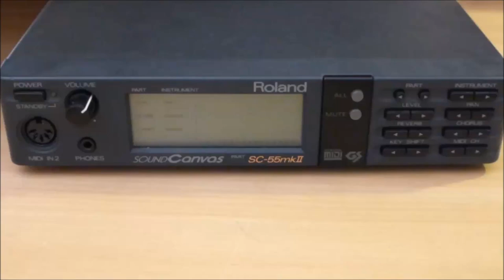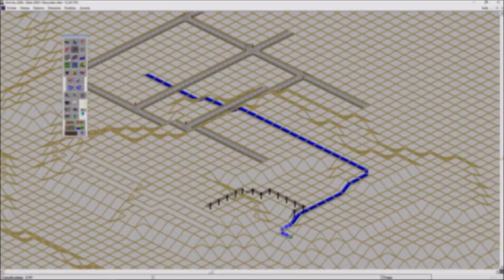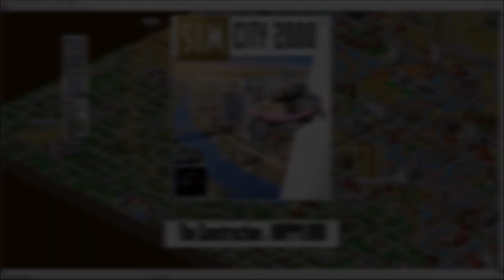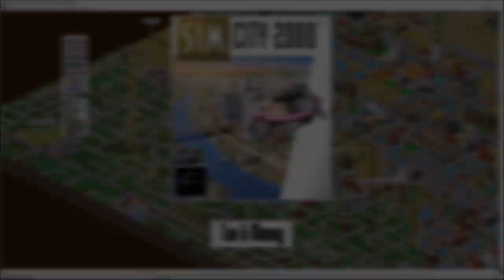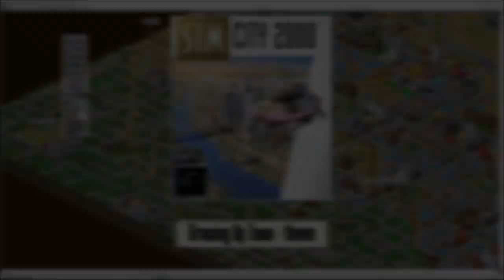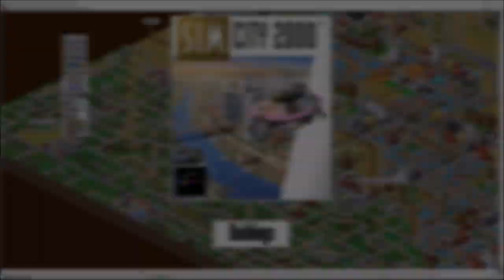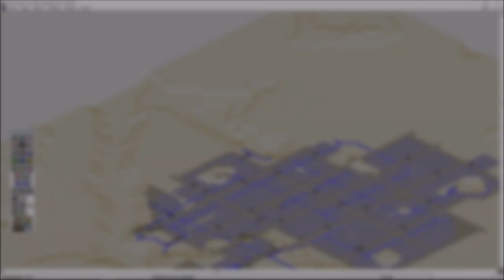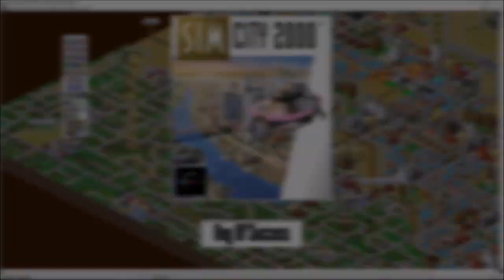Sim City 2000 Video Game Soundtrack - General Midi (SC-55) 1993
Complete game soundtrack from Sim City 2000 (DOS/Windows)
Music recorded from a Roland SC-55 mkII module.
MS-DOS Game set to General Midi music.

Gameplay recorded from the Windows95 version of the game (French version)

Music composed by Sue Kasper.

00:10  Dawn Of City (10000.MID)
02:06  Dancing Megalopolis (10001.MID)
03:04  The SIM Magic for (ENIAC) (10002.MID)
03:29  The SIM Magic : Experience MODE (10003.MID)
04:46 The Construction : MAXIS (10004.MID)
06:26 The Construction : LAKELAND (10005.MID)
06:43 The Construction : HAPPYLAND (10016.MID)
07:01 Selfish Citizen (10006.MID)
07:20 Skycrapers (10007.MID)
09:45 Tax & Money (10008.MID)
12:53 Pale City (10009.MID)
13:15 Growing Up Town ~ prologue (10010.MID)
13:33 Growing Up Town ~ theme (10011.MID)
14:34 Work Work Work! (10012.MID)
15:42 Buildings (10014.MID)
16:23 Melancholic Mayor  (10015.MID)
16:55 Ultimate City (10013.MID)
18:41 Misty Lake (10017.MID)
21:22 Key Of Success (10018.MID)

MS-DOS, 1993
Developed and published by Maxis for PC MS-DOS in 1993 then ported/adapted to Windows3.x, Windows 95, Amiga, Macintosh, PC-98, FM-Towns, SNES, Saturn, Playstation, Game Boy Advance.